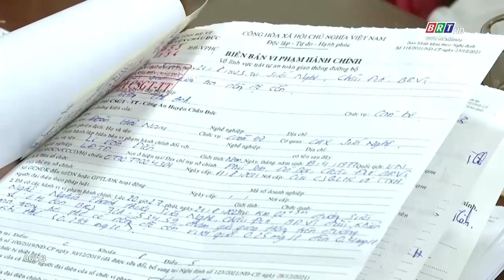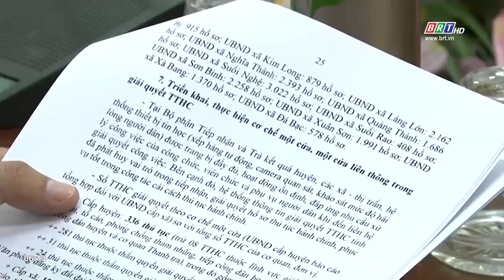Đoàn kiểm tra tỉnh BR-VT kiểm tra công tác CCHC tại huyện Châu Đức | BRTgo